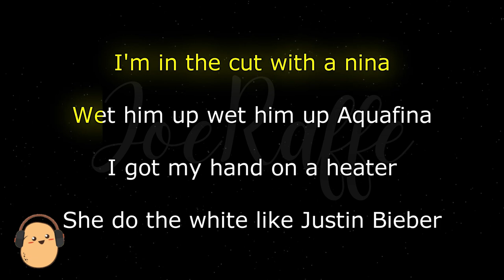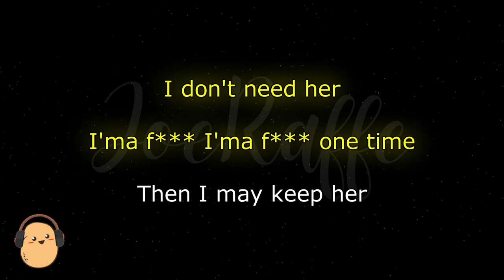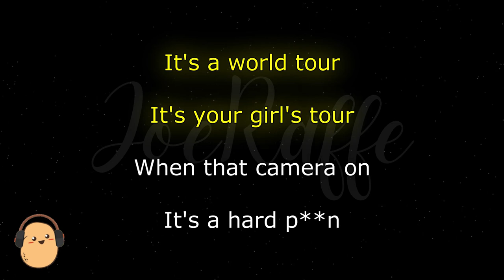Juice WRLD - World Tour (Aquafina) (Karaoke Version)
🎶 Juice WRLD - World Tour (Lyrics)

🎤 Lyrics:

[Intro]
I get high, then I go, uh-huh
Ayy, faded, uh, bitch, I'm faded, uh
Bitch, I'm on your playlist, uh (It's a world tour)
I'm on your playlist, uh (It's a world tour)
I'm on your playlist, bitch (DJ Relentt)

[Chorus]
It's a world tour (Uh-huh), it's your girl's tour (Uh-huh)
It's a movie when I fuck her, that's a hard porn (Yeah, yeah, yeah, uh-huh, smash)
Fuck her hardcore (Uh-huh, yeah, damn), she my pornstar (Star)
Off the Percocets (Yeah), took it too far (Bitch, I'm far)
It's a world tour, yeah (Uh-huh, It is), it's your girl's tour, yeah (Uh-huh, It is)
When that camera on, yeah (Uh), it's a hard porn, yeah (Uh-huh)
Fuck her hardcore, yeah (Uh), she my pornstar (A freak)
Off the Percocets (Yeah, uh), took it too far-ar (Yeah)

[Verse]
Off the Perkys (The Percs), I love the Perkys (I love the Percs, I do)
Uh, I don't save these hoes, leave that to churches (Leave it to church, Amen, yeah)
Pull up on the scene, I'ma murk him (Uh, uh, uh)
He say I seem scary, I'm scarier in person (Woah, woah, bitch, bitch, yeah-uh)
I'm in the cut with a nina (Uh), wet him up, wet him up, Aquafina (Wet, uh-huh)
I got my hand on a heater (Yeah), she do the white like Justin Bieber (She doin' it, uh-huh)
Bitch, I be hot like a fever, ah
.40 on me and I'm shootin', that shit fill you up like a full fajita (Full fajita, yeah)
I don't need— I don't— uh-uh-uh, I don't need her (I don't need her, yeah, bitch)
I'ma fuck— I'ma fuck one time, then I may keep her (Keep her, yeah, smash)
After that, you won't know her name, that bitch a secret (Shh, hush)
Hit her from the back, need Jesus, uh (Uh)
Diamond on my Jesus pieces (Uh)
And it ain't sweet like Reese's Pieces, yeah, yeah (Yeah, yeah, bitch)
You don't want it, my nigga catch a body, yeah (Body, yeah, grahh)
I can't feel my tongue, shorty, I'm off the Molly, yeah (I'm off the Molly)
Molly, yeah (I'm off the Molly)
But I still seen the snakes, nigga, reptile, yeah
I still see the fakes, nigga, huh (Ayo)
Say you real, you ain't, nigga (Huh)
Run up on me, I bang, nigga (Grrah, grrah)
I'ma tote my thang, nigga (Grrah)
Fuck your bitch, I'ma do my thang with her (Fuckin' yo' bitch)
Yeah, fuck your bitch, I'ma do my thang with her (Do yo' bitch)
She'll do my clan, hell yeah, I got Wu-Tang with me, yeah

[Chorus]
Fuck her hardcore (Uh-huh, yeah), she my pornstar (Star)
It's a world tour, yeah (Uh-huh, ya dig?), it's your girl's tour, yeah (Uh-huh, It is)
Off the Percocets (Yeah), took it too far-ar (Yeah)

[Outro]
(Far-ar)